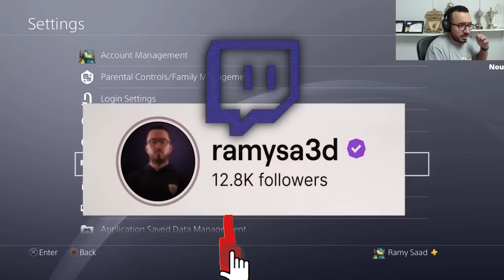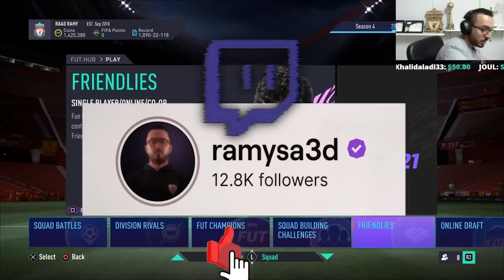ضد محترفين أوروبا :: أفضل استعداد لآخر تصفيات؟! - فيفا 21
حبيبي اتفضل ومنور =D انا رامي سعد لاعب محترف وكنت الـ21 على العالم .. وهنا هلعب Fifa وممكن شوية لعب تانية في الوقت اللي بيبقى الموسم فيه خلص .. بستريم على تويتش لو حابب نتكلم مع بعض، في الأغلب 5 أيام في الاسبوع .. منورني =D